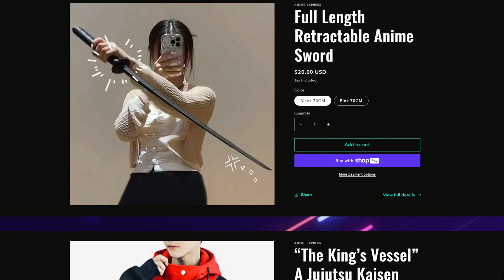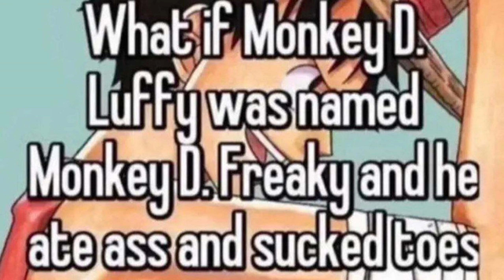LUFFY DOG WALKED LUCCI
vvv FOR FIRE ANIME MERCH & MORE vvv

Edit Credits

Start edit by me
Song is Nstar - Grown AF btw (also my song xd)

Mid Video Luffy Edit